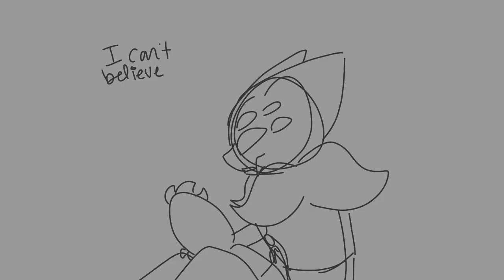Eyes Blue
Made September 30, 2021